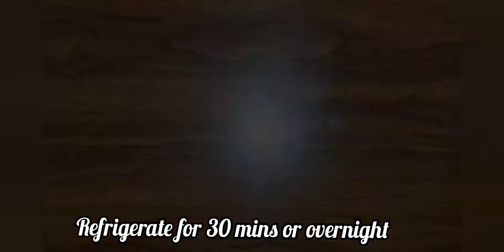kapakners | Homemade Chicken Burger with French Fries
Hello kapakners another best recipe tayo ngaun. Ang masarap na Chicken Burger with French Fries. Perfect for meryenda. See you on my next vlog. Bye Godbless.
~lhaiche